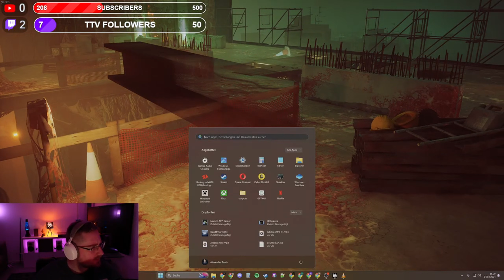Stray - Auf zur Außenwelt! (Let's Play Part 3)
Begleite mich auf meinem Abenteuer durch die erste Stadt von Stray, während ich mich auf die Suche nach neuen Quests begebe und die Geheimnisse dieser faszinierenden Welt entdecke." 🐾 Stray ist ein Abenteuer, bei dem du als streunende Katze eine dystopische Cyberstadt voller Roboter, Drohnen und mutierter Bakterien erkundest. Mithilfe deines Drohnenbegleiters B-12 löst du Rätsel, hilfst den Bewohnern und findest versteckte Geheimnisse. 🚀

In diesem Video bin ich noch in der ersten Stadt und löse verschiedene Quests, entdecke neue Orte und treffe einzigartige Charaktere. Die Mischung aus Puzzle-Gameplay und Erkundung macht Stray zu einem fesselnden Erlebnis.